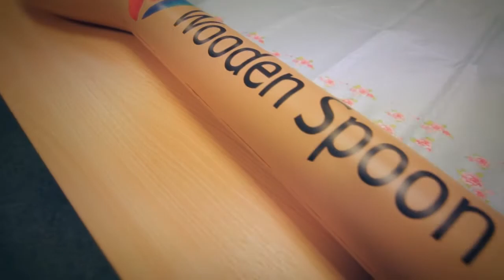Wooden Spoon and the RLWC 2013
Wooden Spoon are delighted to be announced as the official charity partner of the RLWC 2013. The announcement was made at Trinity Fields School, Caerphilly on Friday 20th September. Trinity Fields School is a Local Authority Special Needs school providing education to some 130 children aged 3 -- 19 suffering from Profound and Multiple Learning Difficulties, autism and a range of communication difficulties.